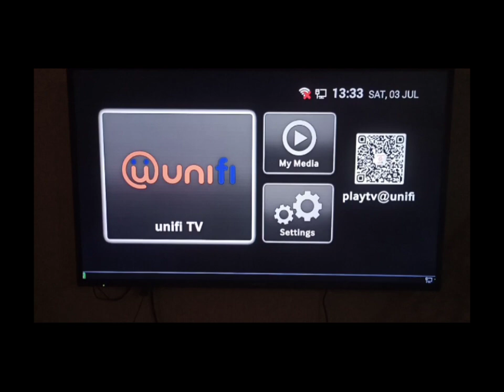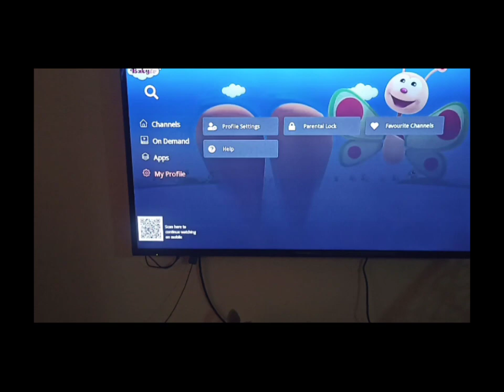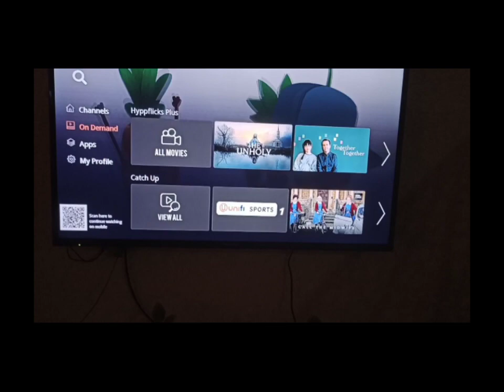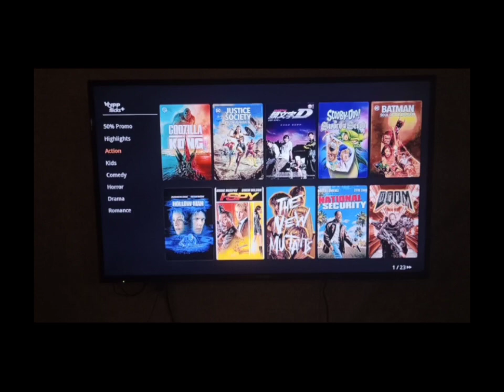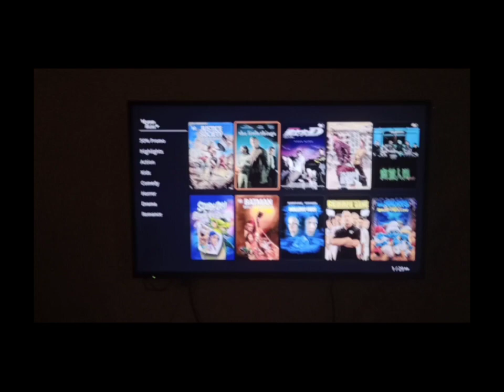#629:INFO, Cara check dan subscribe channel Hypptv @ Unifi TV